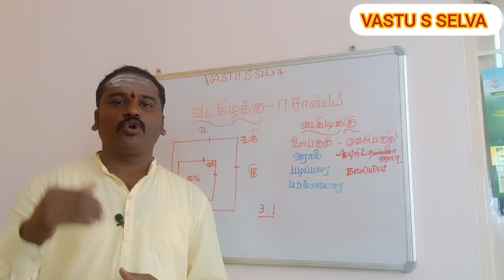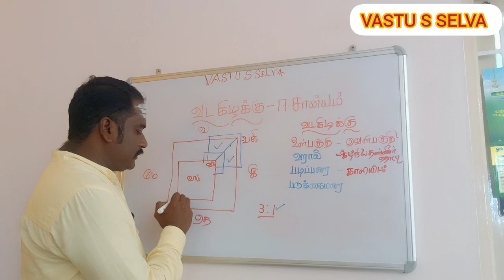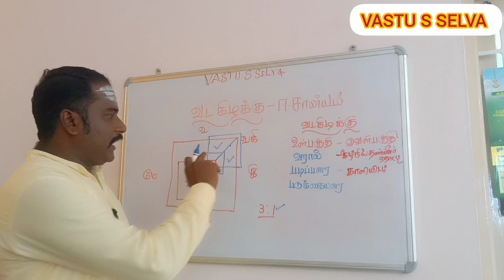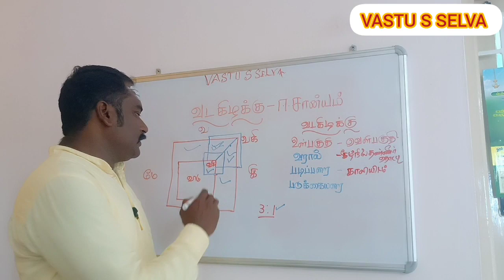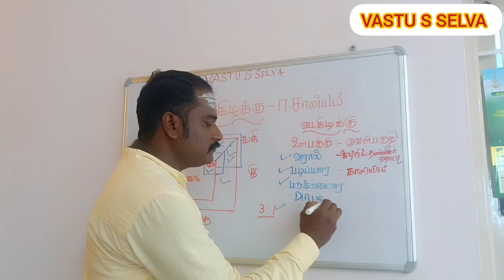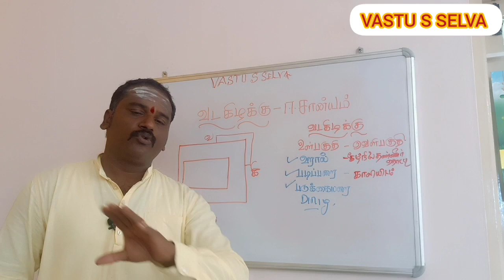ஈசானியம் எப்படி இருக்கனும்? @VASTU_S_SELVA#99426004811#8072664907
ஈசானிய வாஸ்து
வடகிழக்கு வாஸ்து
ஈசானியம் எவ்வாறு இருக்கனும்?

@vastu s selva
VASTU APPOINTMENT CONTACT

வணக்கம் நண்பர்களே 🙏

எனது பெயர் செல்லப்பன் சண்முகம்
ஜோதிட கலையை தமிழ்நாட்டின் ஜோதிட கலையில் புகழ் பெற்ற ஆசிரியர்களிடம் படித்துள்ளேன்.

மேலும் எண்ணியல் (Numerology) முறையில் பல நூற்றுகணக்கான நபர்களுக்கு  பெயர் சரி செய்தும் ...குழந்தைகளுக்கு சரியான முற்றிலும் எண்ணியல் முறைபடி மட்டுமே பெயர்களை தேர்ந்தெடுத்து கொடுத்துள்ளேன்.

மேலும் வெளிநாட்டு ஆருட முறையான "டாரட் ஆருட முறை " பயின்று சான்றிதழ் பெற்றுள்ளேன்..
உலகியல் கனிப்புகள் ..வெளிநாடு வாழ் இந்தியர்கள் பலருக்கு டாரட் முறையில் ஆருடம் கூறிவருகிறேன்.

மேற்கண்ட ஒரு மனிதன் வாழ்க்கையை கூறும் காலகணிதத்தை கற்று இன்றளவும் பலன் சொல்லி வருகிறேன்.

இவ்வாறான கலைகளில் நன்கு கற்று தெரிந்து பிறகு வாஸ்து என்பது அறிவியல் ரீதியானது என்பதனை உணர்ந்து அதனை அறிவியல் கண்ணோட்டத்தில் மட்மே அனுகி வருகிறேன்.வாஸ்துவும் ஜோதிடத்திற்க்கும் சம்மந்தம் இல்லை என்பதனை உணர்ந்து அதனை வலியுறுத்தி வருகிறேன்.
வாஸ்து என்பது  அறிவியல் சார்ந்த ஓர் சாஸ்திரம்.

இன்றைய காலகட்டத்தில் இதனை  நம்பிக்கை சார்ந்த சாஸ்திரமாக மக்கள் இதனை எண்ணுகிறார்கள்.

வாஸ்துவுக்கும் ஆன்மீகத்திற்க்கோ ஜோதிடத்திற்கோ சம்மம்ந்தம் இல்லை.

இது அறிவியல் சார்ந்தது.
நாம் தினமும் உணரகூடிய பார்க்ககூடிய பஞ்ச பூத தத்துவங்கள் மற்றும் சூரியனையும் மையப்படுத்தியே வாஸ்து உருவாக்கப்பட்டது.
எந்த ஒரு தட்ப வெப்பநிலையிலும் மனிதனுக்கு ஆரோகியம் குன்றாமல் இருப்பதற்காக நமது முன்னோர்களால் உருவாக்கப்பட்ட அற்புத கலைதான் வாஸ்து.

சூரியனிடமிருந்துதான் வைட்டமின் D  கிடைக்கிறது இதனை ஒவ்வொரு மனிதனுக்கும் கிடைக்கும் வகையிலும்  பஞ்சபூத சக்தியை மனிதன் சம அளவில் பெறுவதற்க்கு ஏற்றார் போல் தனது இருப்பிடத்தை அமைத்து  ஆரோகியமாக வாழவே உருவாக்கப்பட்ட சாஸ்திரமே வாஸ்து .
காலப்போக்கில் இதனை தவறான கோணத்தில் சில தவறான கோட்பாடுகளை உட்புகுத்தி இதனை மூடநம்பிக்கை என்று மக்கள் கருதும் வண்ணம் சிலர் ஏற்படுத்திவிட்டனர்.
இதில் உள்ள சில மூடநம்பிக்கையான விசயங்களை கலைந்து வாஸ்து அறிவியல் பூர்வமானது என்ற விழிப்புணர்வு ஏற்படுத்துவதே எனது குறிக்கோள்🙏☀

வாஸ்து சார்ந்த அறிவியல் பூர்வமான ஆய்வுகளை நான் எனது முகநூல் "பஞ்ச பூத வாஸ்து ரகசியம் " என்ற குழுவில் கட்டுரையாகவும் வாஸ்து சார்ந்த பொதுவான சந்தேகங்களுக்கு பதில்  எழுதி  வருகிறேன்.அதற்கான Link கீழே கொடுத்துள்ளேன் அதன் வழியாக சென்று படித்தும் பயன்பெறலாம்.

@vastu s selva

VASTU TIPS @vastu s selva
வடகிழக்கு வாஸ்து @vastu s selva
தென்கிழக்கு வாஸ்து
வடமேற்கு வாஸ்து
தென்மேற்கு வாஸ்து
முச்சந்தி தெருகுத்து
வாஸ்து மரங்கள்
வாஸ்து படி ஜன்னல்கள்
Staircase @vastu s selva
வாஸ்து மூடநம்பிக்கை
வாடகை வீடு வாஸ்து@vastu s selva
LOVE NUMBER@vastu s selva
FRIENSHIP NUMBER@vastu s selva